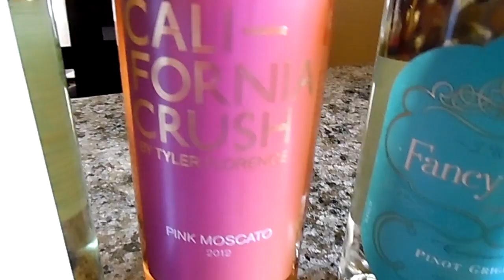VLOG | Shortest Workout Ever + Taco Bell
Please remember that this is the diet that works for me. It's taken a lot of time to get to a place that's balanced, functional, and fun for me! :)